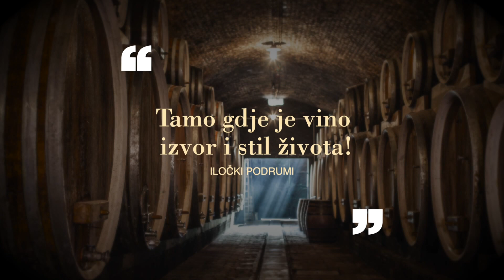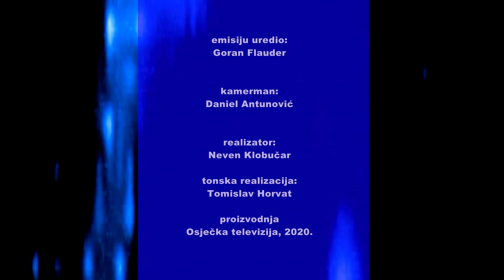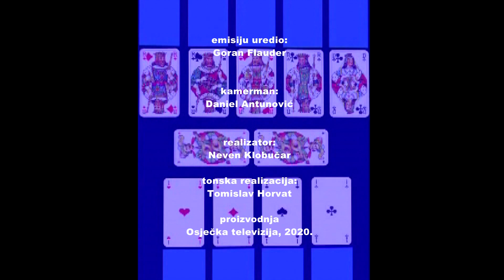KARTE NA STOL 05.03.2020. - Lejla Šehić Relić